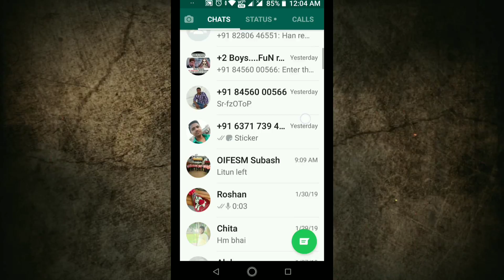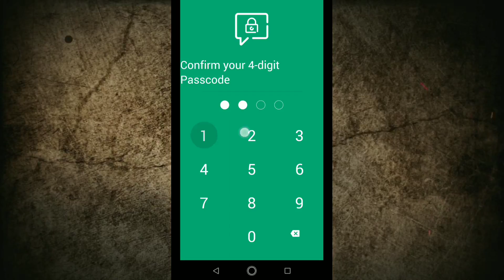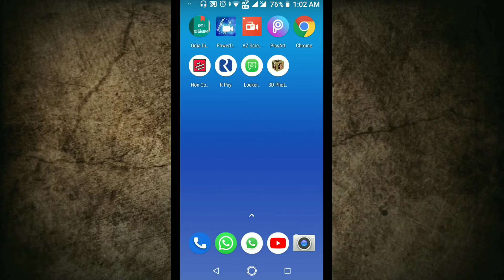ଗୀର୍ଲଫ୍ରେଣ୍ଡ ଚାଟ୍ କୁ ଲକ୍ କେମିତି କରିବେ || How to lock personal chats on WhatsApp || In odia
This video is all about an amazing app which allows you to lock your personal chats on whatsapp.

App link